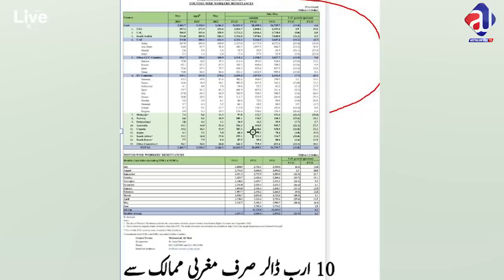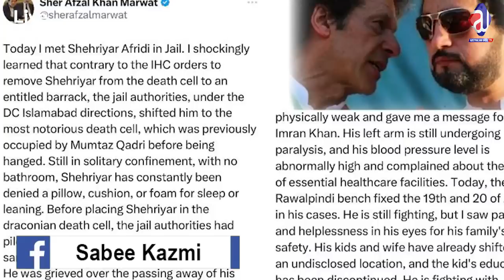Karachi PPP Mayor Election won| Imran Khan response | Default Pakistan confirmed? Gen Faiz situation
About Me
As-salamu alaykum, My name is Sabee Kazmi.
About the video:
-Karachi Election Mayor Wahab Riaz
-General Faiz Hameed's latest situation
-Economy of Pakistan Default
-Fawad Chaudhry, Imran Ismail meeting PPP
-Pakistan for sale agreement?
-PML N vs PPP in Punjab
-Imran Khan’s reaction
-Imran Khan's latest
-Sharyar Afridi, Chaudhry Faisal Farooq Cheema, NADRA Tariq Malik
-Wall street Journal Pakistan Media muffled.
-PTI's current situation
-Imran Khan YouTube one million